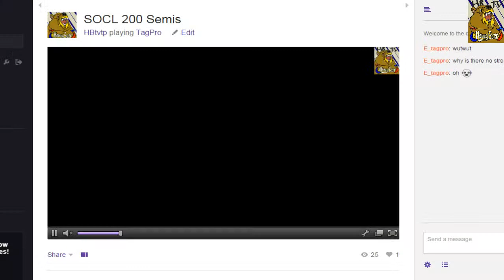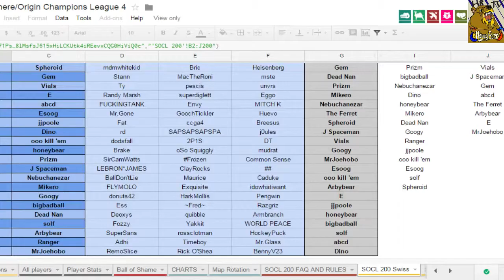SOCL 200 Semis